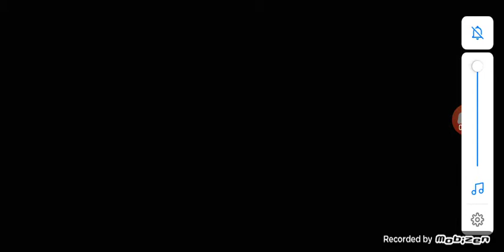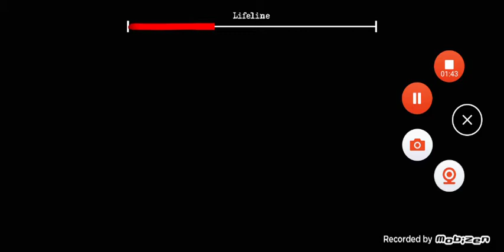The twins odc 26 ostatni! Odc...